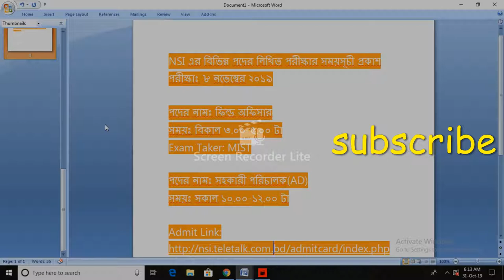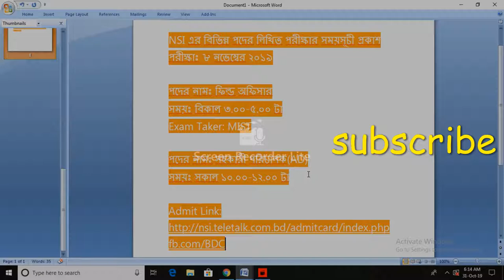NSI এর বিভিন্ন পদের লিখিত পরীক্ষার সময়সূচী প্রকাশ nsi written exam date published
nsi job written exam date and time # nsi gov job#

ফিল্ড অফিসার written exam date#  সহকারী পরিচালক(AD) written exam#